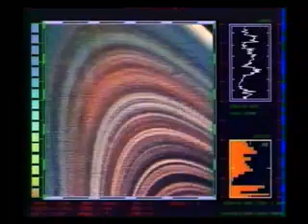Descubren anillos azules en Urano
Tecnoticia del día 26/06/06.